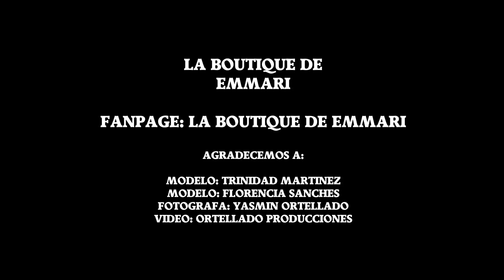AW15 LA BOUTIQUE DE EMMARI